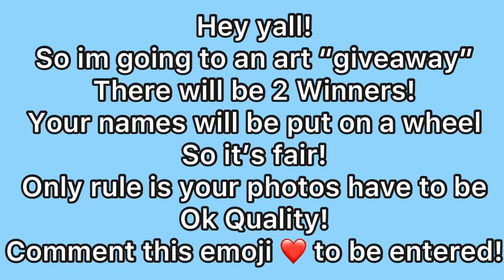Art giveaway hurry! CLOSED